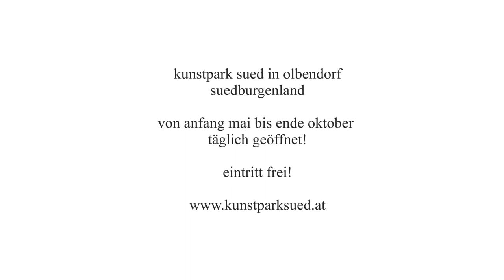märchen und musik im park | marianne lembacher und bianca klaus